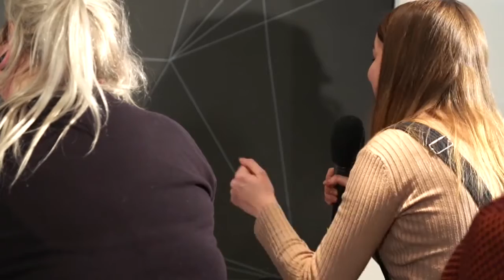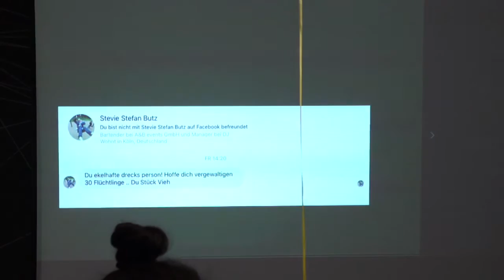Digitaler Salon: LOL war gestern!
Katze fällt vom Sofa: Roflmao, epic fail! Wie funktioniert Humor im Netz, was geht vong wegen viral? Stumpf ist Trumpf, deal with it! Bald übernehmen KI und Roboter das Lachen…

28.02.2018 | 19.00 Uhr | HIIG | Französische Straße 9 | 10117 Berlin

Die Moderatorin Katja Weber diskutierte Netz-Humor mit:

• Younes Al-Amayra, Youtuber, Datteltäter, das "Satire-Kalifat Youtubes"
• Bastian Mayerhofer - Liedermacker, Comedian, Sprachpsychologe
• Sophie Passmann, Hauptwohnsitz: Twitter & NEO MAGAZIN ROYALE

In das Thema leitet Moritz Timm, Meme-Experte am HIIG ein.

Der Digitale Salon öffnet ab 18:30 Uhr seine Türen. Ab 19:00 Uhr wird die Sendung live auf hiig.de übertragen. Dann heißt es mitmachen – vor Ort und per Twitter via DigSal. Der Digitale Salon findet jeden letzten Mittwoch im Monat unter einer anderen Fragestellung statt. Aufzeichnungen vergangener Digitaler Salons und mehr Informationen finden Sie Für einen barrierefreien Zugang geben Sie bitte an der Klingel Bescheid.